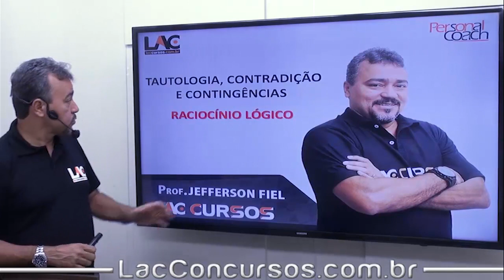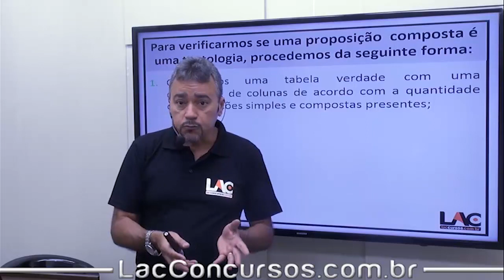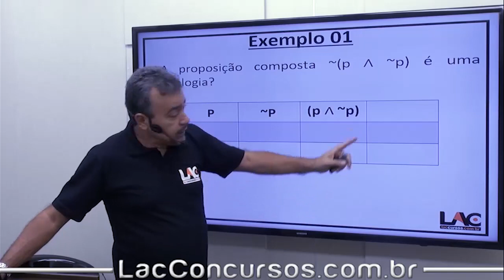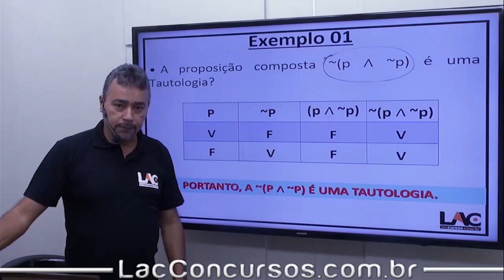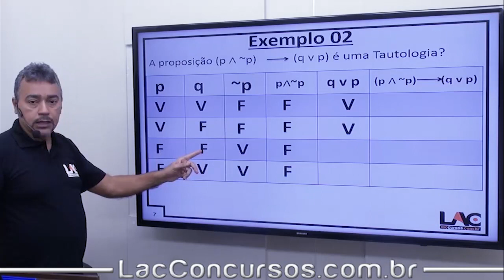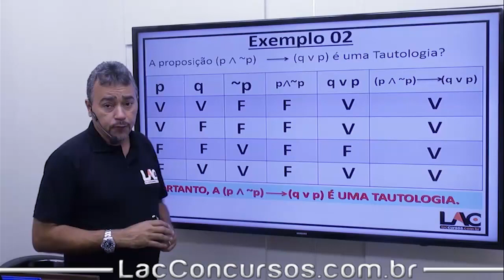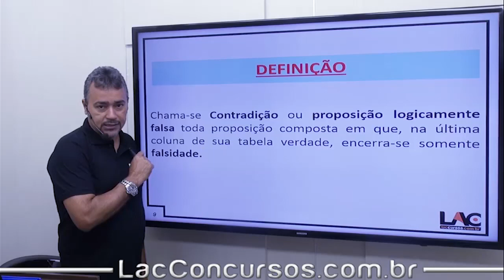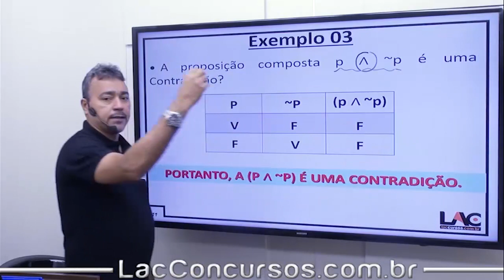BRB 2019 - Raciocínio Lógico - Tautologia,Contradição e Contingência - 35/70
Acompanhe as aulas do nosso curso online preparatório para o Concurso do Banco de Brasília (BRB 2019). Nessa aula, serão abordados assuntos importantes para você que busca a tão sonhada aprovação para o cargo de Escriturário. O cargo tem como requisito básico o certificado de conclusão do Ensino Médio.
Investimento: 10x R$20,00
Prazo de Acesso: 120 Dias
Personal Coach: 20 de maio de 2019
◆ DISCIPLINAS ◆
Língua Portuguesa
Raciocínio Lógico e Matemático
Uso de Tecnologias em Ambientes Corporativos
Governança Corporativa e Compliance Inovação
Lei Orgânica do Distrito Federal e Regime Jurídico dos Servidores do Distrito Federal
Conhecimentos sobre o Distrito Federal e Sobre a Ride
Conhecimentos Bancários
Probabilidade e Estatísticas